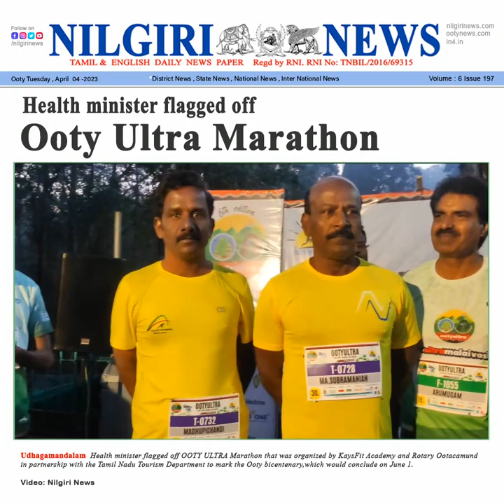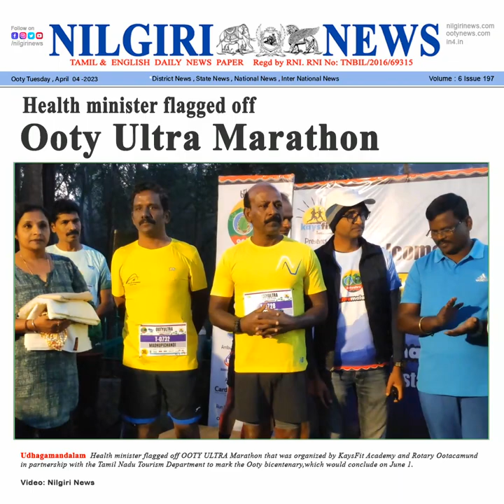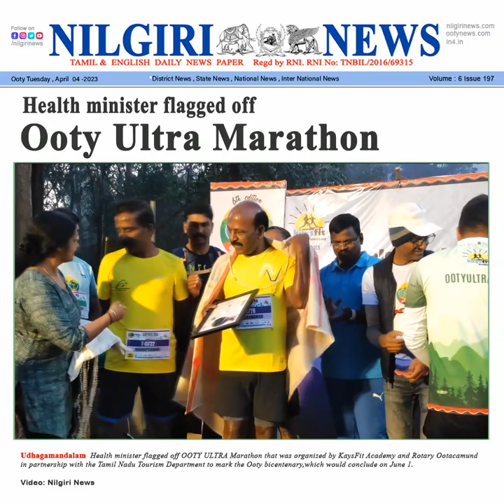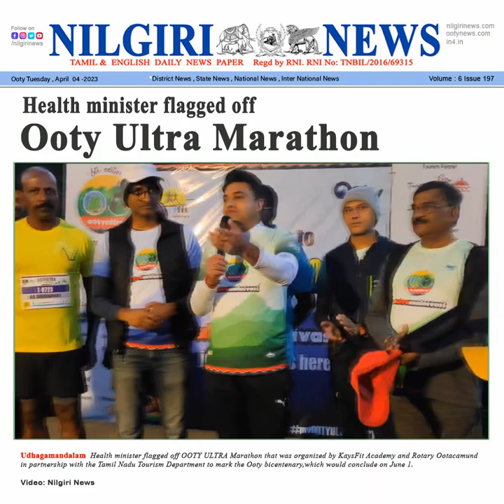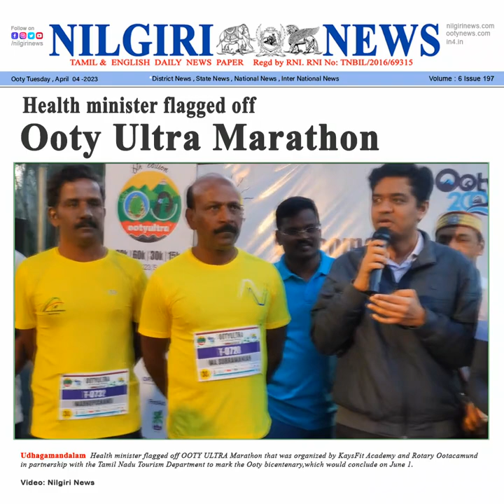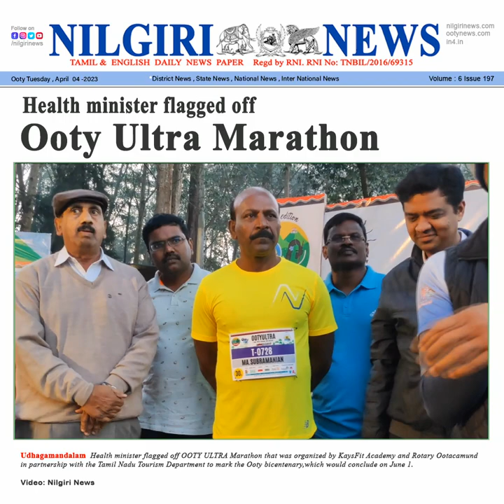NILGIRI NEWS | OOTY NEWS | Health minister flagged off OOTYULTRA Marathon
Health minister flagged off OOTYULTRA Marathon that was organized by KaysFit Academy and Rotary Ootacamund in partnership with the Tamil Nadu Tourism Department to mark the Ooty bicentenary, which would conclude on June 1.